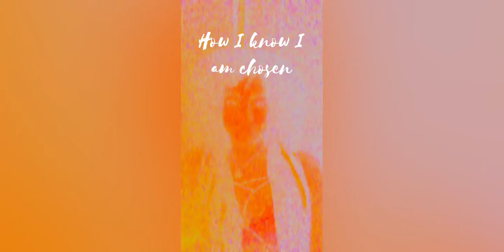How I know I am chosen !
Hey everyone, in this video I share my story on how i know that I am chosen, I talk a bit about my psychic abilities , intuition, trauma and near death experience. Furthermore, I talk about how the chosen dream big that even when no one believes in them they still thrive for excellence and prevail in the end. In regards to the later I share my story of how I was able to walk again after failed corrective surgery and even how I graduated from university with honours  whilst suffering from brain fog and brain damage plus other mental health issues.
NOTE :by the way it’s 500 students in a class and not 5000 ( I made a mistake whilist talking about my biology professor during the recording and couldn’t edit that part out).